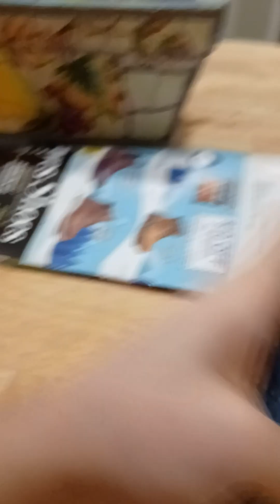the aftermath part 2